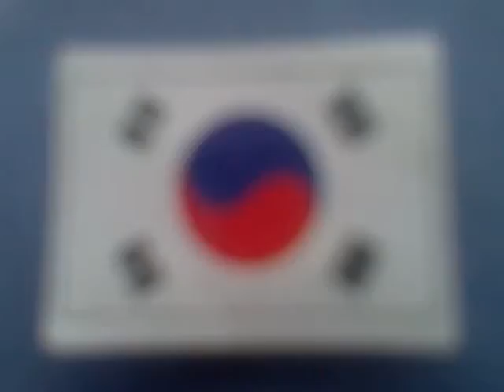MEGAWATI SOEKARNO PUTRI. BISU.PEKAK.MELIHAT 7